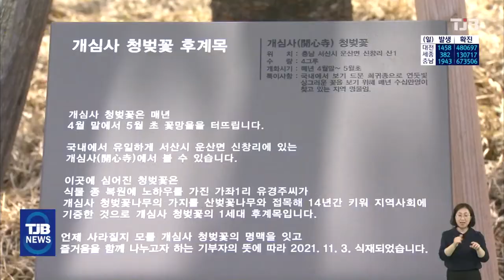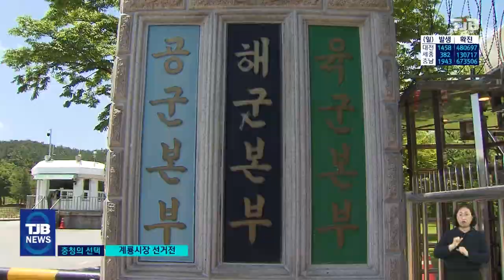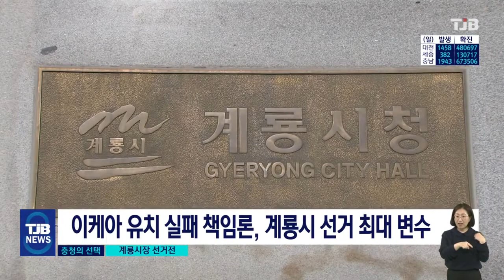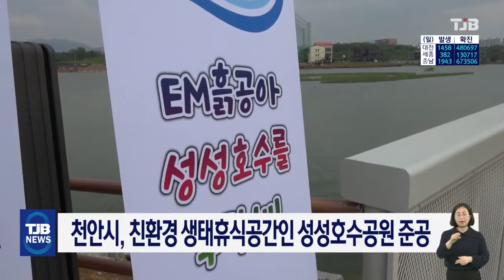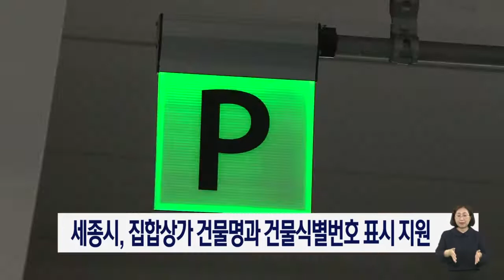TJB 8 뉴스 다시보기 20220430｜ TJB 대전·세종·충남뉴스